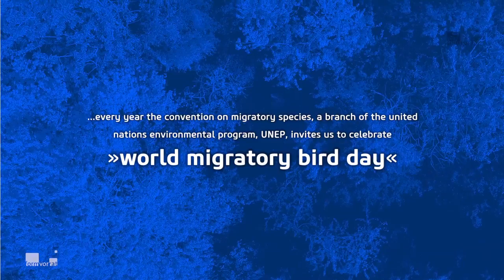world migratory bird day 2014 »dancehall-version«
this movie is the third one in a series i have been doing for CMS/AEWA's annual world migratory bird day since 2012.

this year is a bit different, since it is not the official WMBD-trailer, because the CMS/AEWA secretariat chose to get that done somewhere else. you can find the official movie

since i had already done a lot of the principal photography and most of the work on the soundtrack, i decided to finish the project on my own and without any obligations towards the UN, which turned out to be a blessing...
i went to two german nature reserves, with attached bird sanctuaries and spent a couple of days watching the tourists(!). what i saw made me very sceptical about the UNWTO's proposition of »sustainable tourism«, especially in the poorer countries of the southern hemisphere. i think a couple of little luxury lodges, can neither support significant numbers of the general public in these countries, nor offer durable solutions for the problems caused by mass-tourism in the hotels next door.
i spent some extra time researching the consequences of long-distance air-travel, which is not only nicely anthropomorphising bird migration, but also a real threat to everybody's climate and it makes it even more unlikely for any european to have a sustainable bird-watching safari in, for example, africa.
i also found it very interesting that the emissions caused by air travel, are not only threatening the sustainability of many tourist-vacations, but paradoxically, they are just as much a threat to the success of the many people (also within the UN) flying around the globe all the time in order to safe the climate eg stop global warming.

this is the »dancehall-version«, without the voiceover of the original -- enjoy!

some specs:

the film was shot with the sony nex-7, on location in xanten and frankfurt, germany, with some additional archive-material from tsavo, kenya and cape town, south africa. most of the aerial shots were done using the DJI-phantom with a gopro hero 3+ attached. the bird- and plane-sounds were recorded with the zoom H4N. the soundtrack was composed and mixed in apple's logic. the movie was edited in apple's motion.

please like my movie and recommend it to your friends...

keep it grounded! - keep it real!